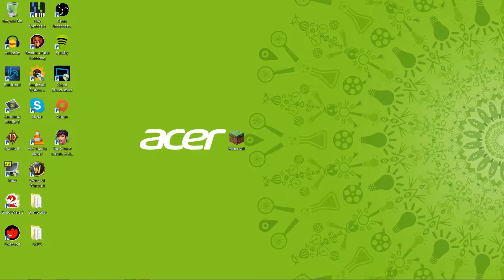Diablo III: Reaper of Souls - Co-op w/ Boganshadow - Hard/Hardcore - Act 2 - 018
Oh man, guys!  We finally got around to Act 2!